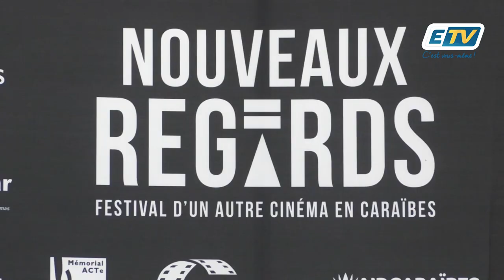Festival Nouveaux Regards : une chance pour le cinéma guadeloupéen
Le Festival Nouveaux Regards se déroulera du 13 au 17 mars en Guadeloupe.